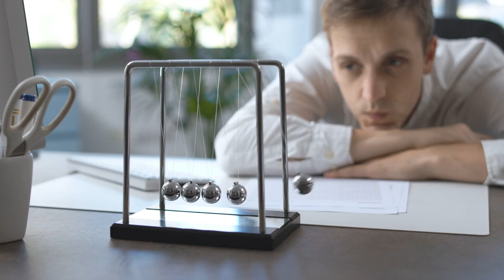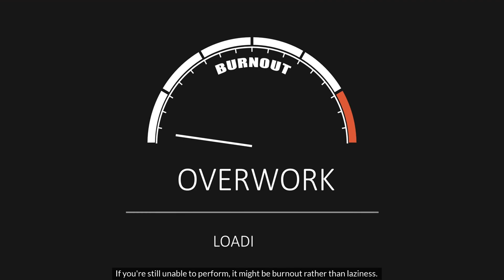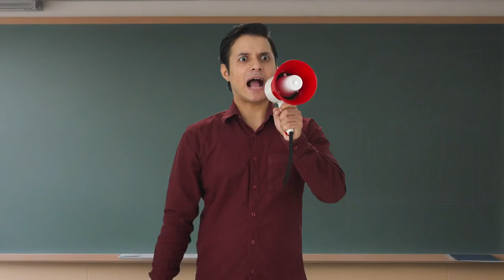You're not as lazy as you think- it could be something worse.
👋 Hey, who wants more money? 💸

Are you feeling constantly exhausted and unmotivated? It might not be laziness – it could be burnout! In this eye-opening video, we reveal 15 crucial signs that distinguish burnout from mere laziness. From persistent energy drains to unexpected emotional volatility, we'll help you identify the subtle yet important differences. Whether you're a busy professional, a stressed student, or anyone feeling overwhelmed by life's demands, this video is a must-watch. Discover how to recognize burnout before it severely impacts your life and learn the first steps towards recovery. Don't let burnout derail your success – watch now and take control of your well-being!